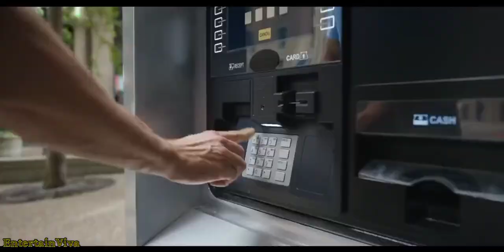[ FMV ] Free Guy | Mariah Carey | Fantasy | Music Video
Free Guy is a 2021 American science fiction action comedy film directed and produced by Shawn Levy from a screenplay by Matt Lieberman and Zak Penn, and a story by Lieberman.

It stars Ryan Reynolds as Guy, a bank teller who discovers he is actually a non-player character in a massively multiplayer online video game and becomes the hero of the story, trying to save his friends from deletion by the game's creator.

Jodie Comer, Joe Keery, Lil Rel Howery, Utkarsh Ambudkar and Taika Waititi also star.

CAST:

Ryan Reynolds as Guy ("Blue Shirt Guy"), a bank teller and non-player character (NPC) who is initially unaware that he is a video game character
Reynolds also provides the voice and facial capture for Dude, who is physically portrayed by bodybuilder Aaron W. Reed.
Jodie Comer as Millie Rusk/Molotov Girl, a player looking for source codes to her original game, Life Itself, inside the game[
Joe Keery as Walter "Keys" McKey, an employee of Soonami who previously helped Millie develop her game Life Itself
Lil Rel Howery as Buddy, a Free City bank security guard and Guy's best friend
Utkarsh Ambudkar as Mouser, Keys' co-worker
Taika Waititi as Antwan Hovachelik, the ruthless and narcissitic CEO of Soonami
Britne Oldford as Barista
Camille Kostek as Bombshell
Matty Cardarople as Keith, the gamer behind Revenjamin Buttons
Channing Tatum as Revenjamin Buttons, Keith's in-game avatar.
Mike Devine as Officer Johnny

🎤 Fantasy , Mariah Carey / Lyrics
LYRICS:

Keepin' it real, son, that's right
The shining star, you're my shining star, girl
Yo, New York in the house
Is Brooklyn in the house?
Uptown in the house
Shaolin are you in the house?
Boogie Down are you in the house?
Sacramento in the house
Atlanta Georgia are you in the house?
West Coast are you in the house?
Japan are you in the house?
Everybody are you in the house?
Baby, baby come on
Baby come on, baby come on
Oh, when you walk by every night
Talkin' sweet and lookin' fine
I get kinda hectic inside
Mmm, baby, I'm so into you
Darlin', if you only knew
All the things that flow through my mind
But it's such a sweet sweet, I'm in heaven
With my boyfriend, my laughing boyfriend
There's no beginning and there is no end
Feels like I'm dreaming, but I'm not sleeping
My sweet fantasy
Sweet, sweet fantasy
My sweet fantasy
Sweet, sweet fantasy
Images of rapture
Creep into me slowly
As you're goin' to my head
And my heart beats faster
When you take me over
Time and time and time again
My sweet fantasy
Sweet, sweet fantasy
Sweet fantasy
It's such a sweet sweet, I'm in heaven
Ladies and gentlemen
Introducing the Old, Dirty, Doggy
Here we go now
Me and Mariah
Go back like babies with pacifiers
Old Dirt Dog's no liar
Keep your fantasy hot like fire
Jump, jump, let me see you do the stump
Girls, let me see you shake your rump
Brothers, hit it from the back and front
And let's do it, do it, do it, uh-huh
I'm a little bit of Country
I'm a little bit of Rock and Roll
And I'm soul to soul
Big letters all big and bold
Old Dirty Bastard across the globe
I'm in heaven
What you gonna do when you get out of jail?
I'm gonna do a remix
I'm gon' do a remix
I'm gon' have some fun

Song                                      Fantasy
Licensed to YouTube by    SME; UMPG Publishing, UNIAO BRASILEIRA DE EDITORAS DE MUSICA - UBEM, LatinAutorPerf, LatinAutor - Warner Chappell, ASCAP, CMRRA, LatinAutor - UMPG, Warner Chappell, and 14 music rights societies